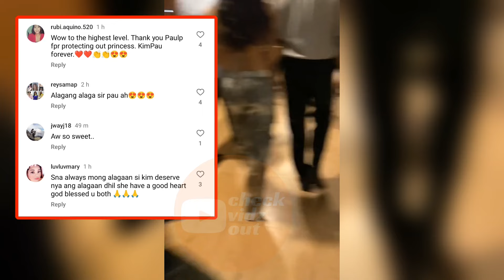PAULO Avelino PROTECTIVE BOYFRIEND diumano kay KIM CHIU.. Grabe na talaga ang KIMPAU FEVER